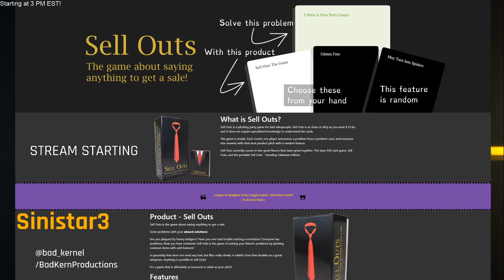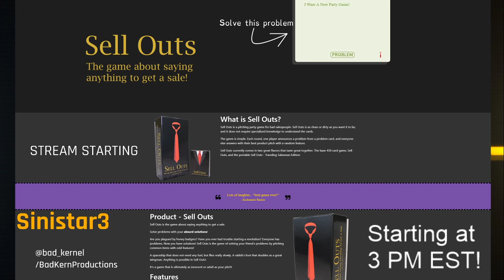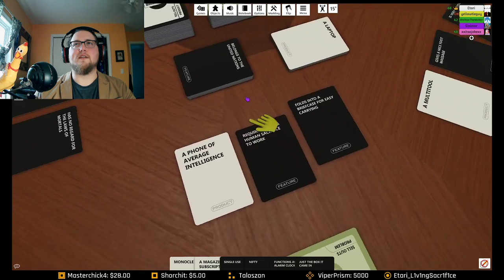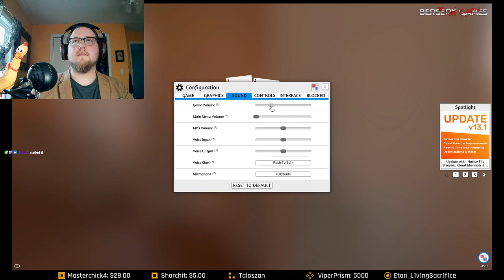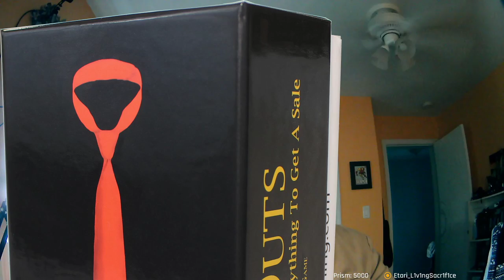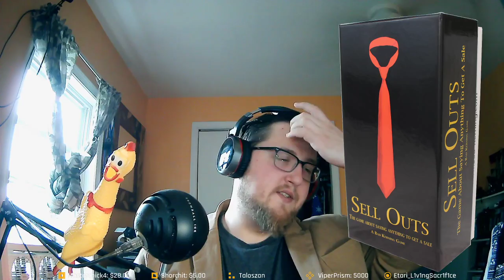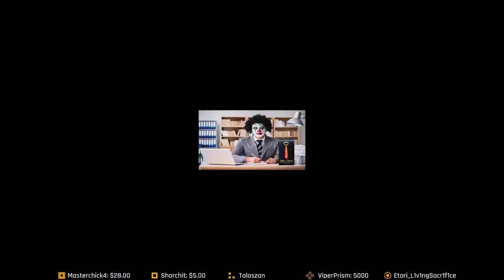Sell Outs demo!